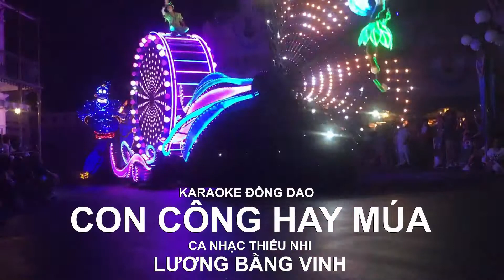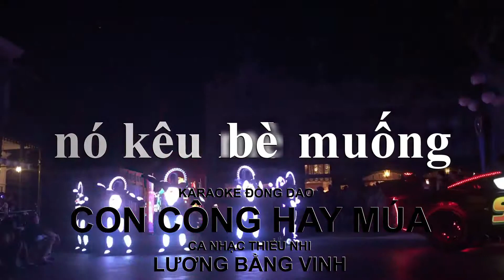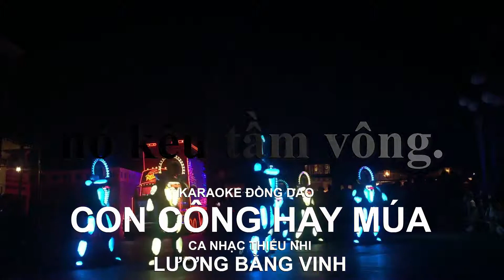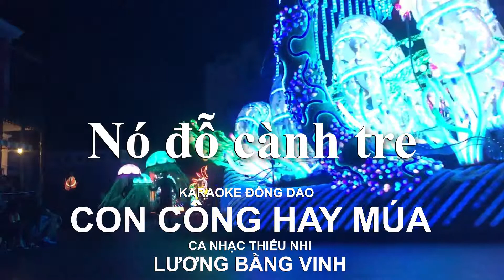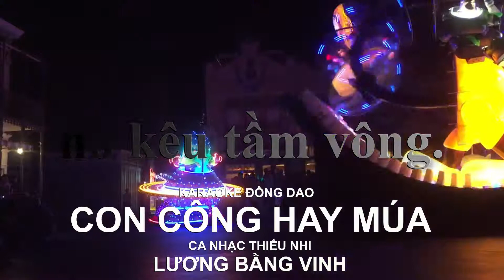KARAOKE thiếu nhi – CON CÔNG HAY MÚA – LƯƠNG BẰNG VINH